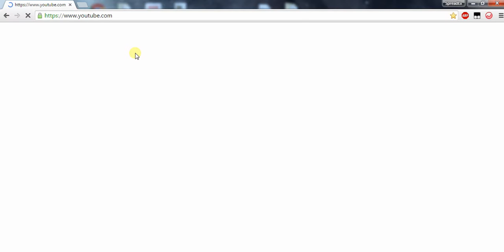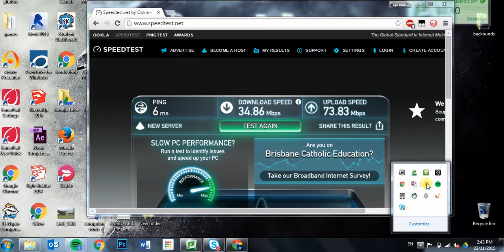Good Australian Internet Speeds :D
A simple internet Speed test using the reliable website Speedtest.net